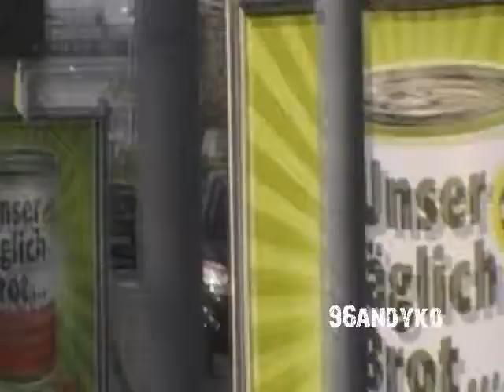FuStw Polizei Mannheim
Zusehen ist ein FuStw der Polizei Mannheim auf Einsatzfahrt.